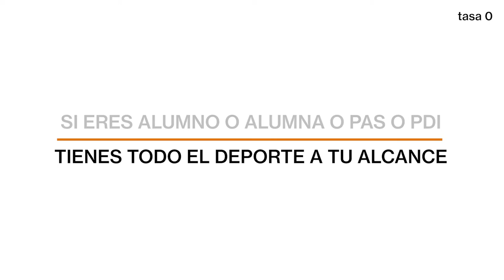Tasa 0 en deportes - @UPVTV, 23-12-2021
La UPV elimina las tasas del Servicio de Deportes para todo el alumnado, el PAS y el PDI.